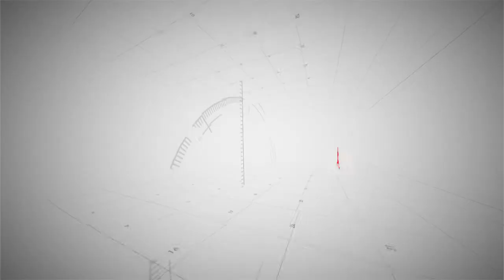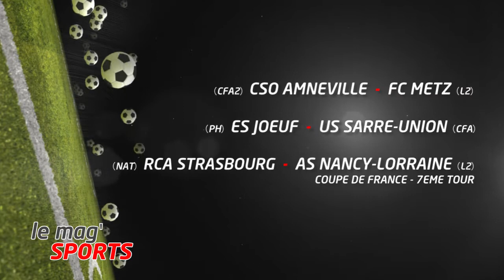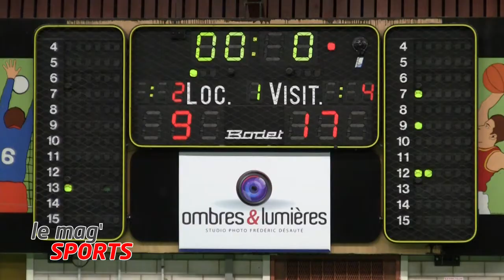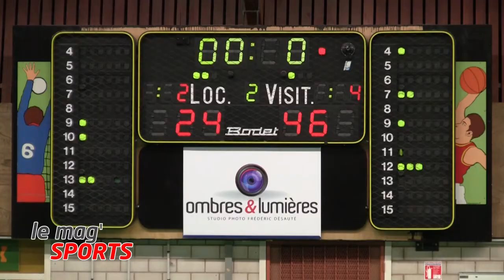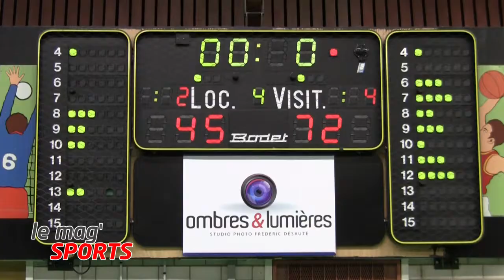Mag'SPORTS - 01/11/2013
Émission spéciale cette semaine entièrement consacré à la rencontre de basket opposant ce mardi les cadettes filles du Basket Club du Pays de Bitche à Geispolsheim.
Premier tour régional de la Coupe de France, et véritable test pour les basketteuses bitchoises. Nous verrons un large résumé de ce match dans notre émission.